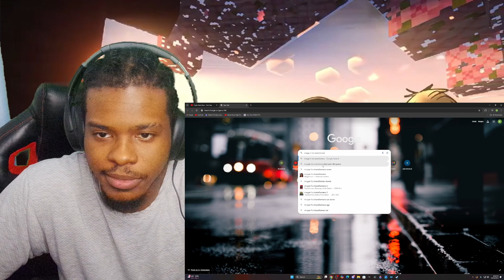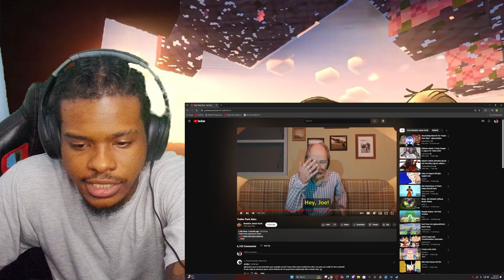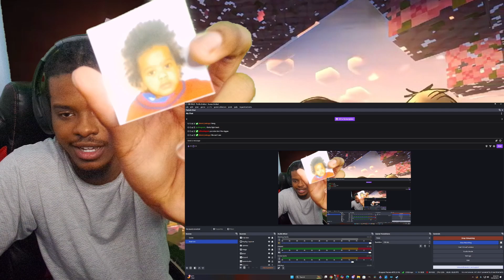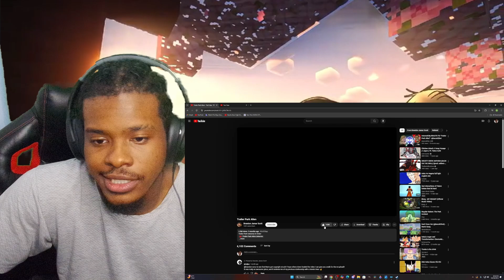Bradon Jamer Scott's Music Videos are actual CINEMA!! - Trailer Park Alien / Mr. I Scream (Reaction)